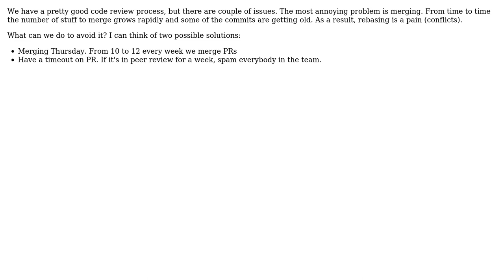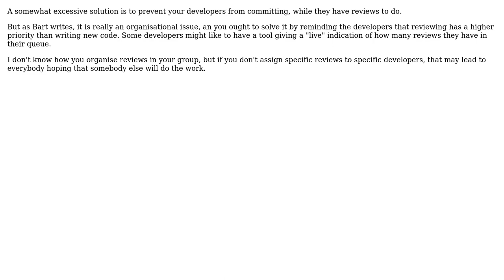How to avoid old commits/PRs that are painful to merge?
With thanks & praise to God, and with thanks to the many people who have made this project possible! | Content (except music & images) licensed under CC BY-SA | Music | Images & others | With thanks to user Lukasz Madon user Jacob Sparre Andersen and the Stack Exchange Network Trademarks are property of their respective owners. You are responsible for your own actions.